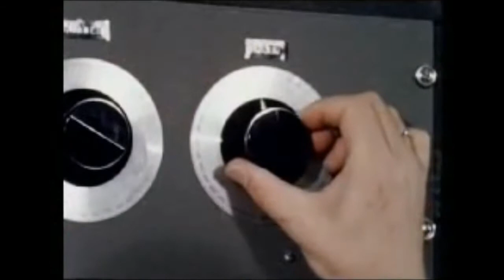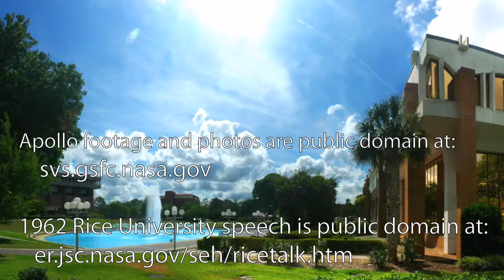JFK - We Choose to go to the Moon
Homework project for my EME 2040 class